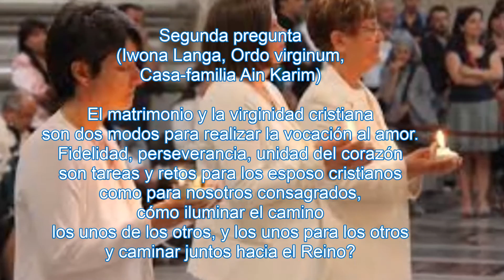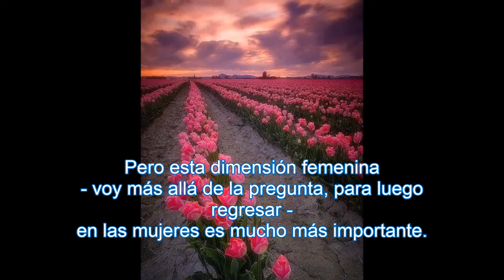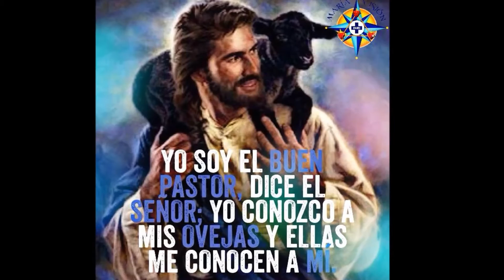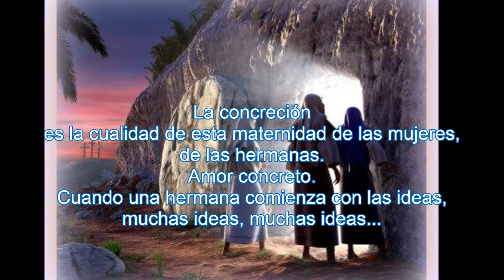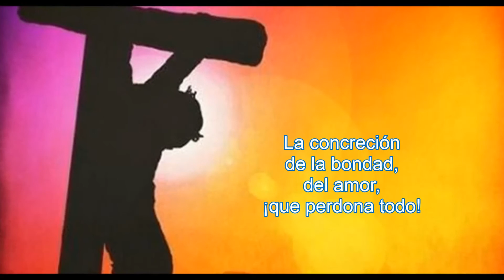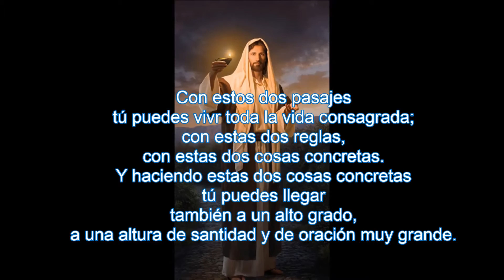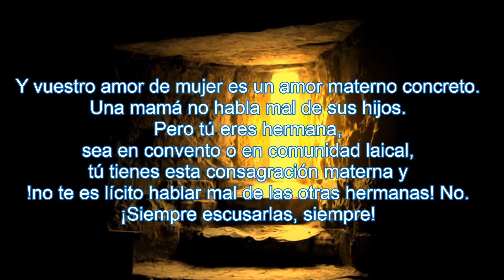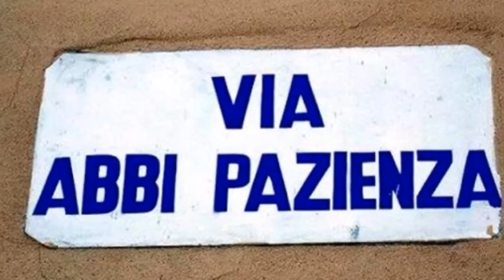FRANCISCO Y EL ORDO VIRGINUM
¡GRACIAS DE TODO CORAZÓN!!..¡QUERIDO PAPA!!..
IMPOSIBLE NO MEDITAR Y NO HACER ECO DE CADA UNA DE TUS PALABRAS.